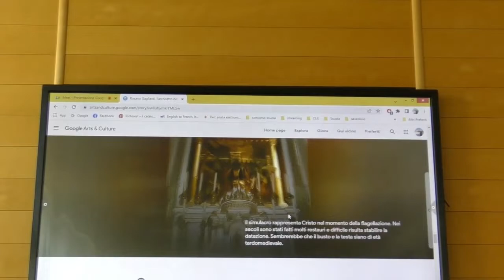Le attività della Pro Loco